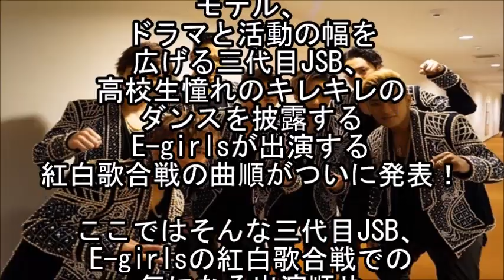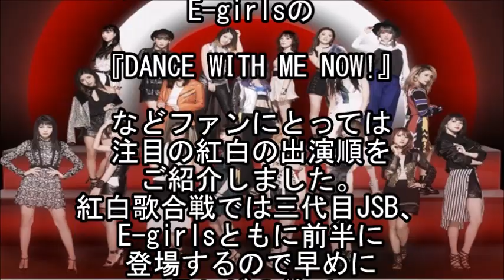【何番目？】三代目JSB、E girlsの紅白出演の順番をここでチェック！いつ歌う？ 【マルチエンタメ放送局】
今年の紅白歌合戦で
三代目JSB、E-girlsがいつ出るのか、
スケジュールが発表されたそうです。

三代目 J Soul Brothersライブ札幌公演 今市隆二「クリスマス因んだ曲をやる予定だった！？」

【快挙】三代目JSB岩田剛典『報知映画賞』で新人賞を受賞し登坂広臣に“賞”捧げる!!  【マルチエンタメ放送局】